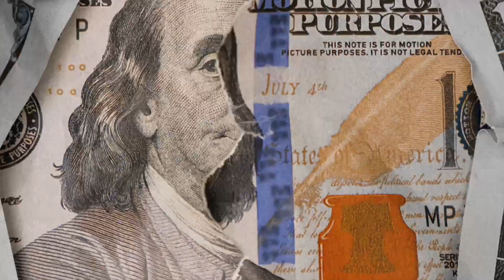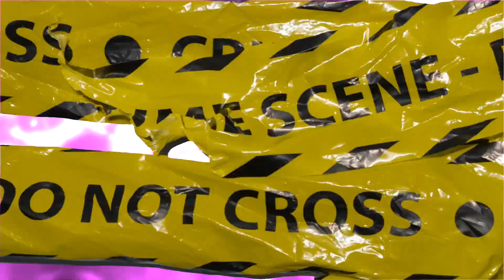MONEYMADE NERO - MGOG Vlog (Atlanta, GA)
Moneymade Nero! A Young Artist From The MUD, Also Known As Bellmead, TX Recently Him And His Crew Took Over Atlanta In A Money Getting Fashion! Y'all Enjoy The Show Man And Make Sure Y'all Stay Tapped In!! We Goin Crazy🔥🔥